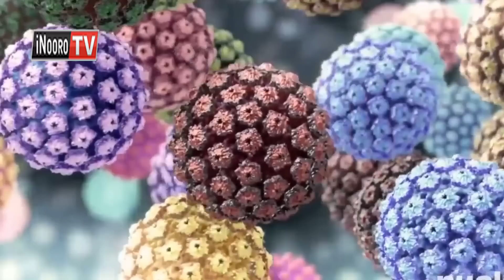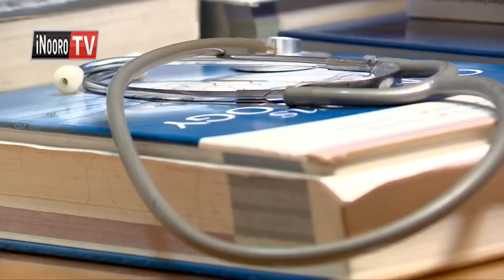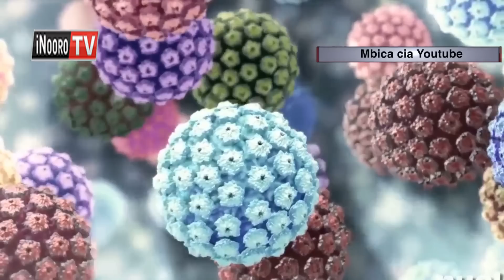Ndugamano ya kanitha na thirikari iguru ria njanjo ya HPV gwakiriria